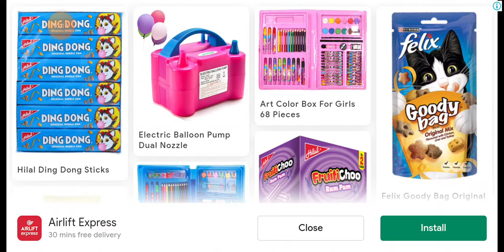dr. have so many talents (dr.driving)